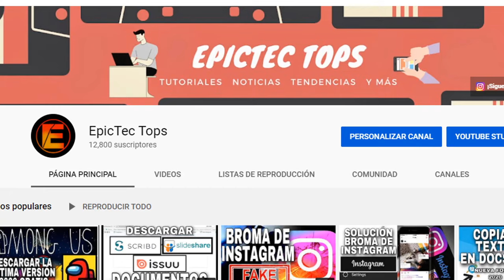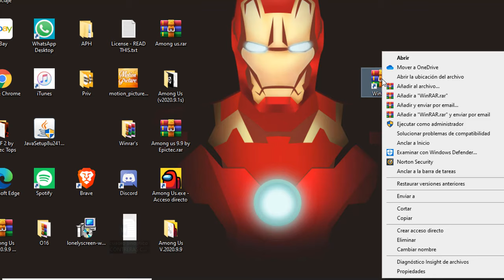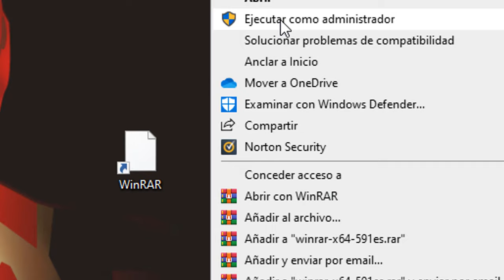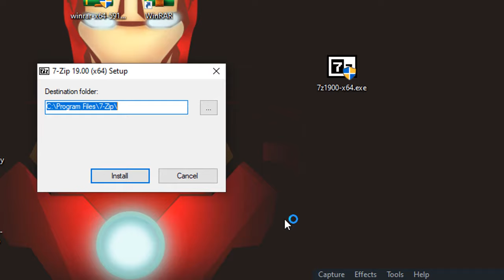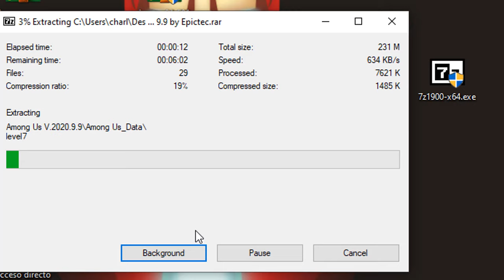⚠️ Winrar: El archivo está dañado o tiene un formato desconocido | SOLUCIÓN RAR reparar archivo 2023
Un error muy común de Winrar al intentar extraer una archivo es el mensaje " El archivo tiene un formato desconocido o está dañado / corrupto y no se puede abrir" al igual que otros como "fichero dañado".
En este video solucionarás ese inconveniente fácilmente.

¿Alguna duda?
Pregunta en el servidor de discord oficial